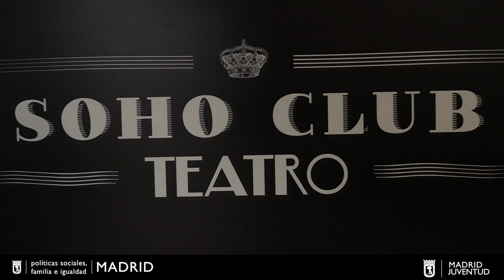Microteatro y cortometraje, nunca nos cansamos